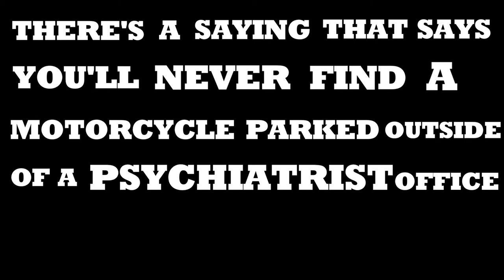What it's like to work with EAGLERIDER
Ride every month for only 29.00. Below are the amazing benefits.

Free monthly rentals and endless list of exclusive benefits including access to thousands of Indian, Harley Davidson, Triumph, BMW, Honda, Yamaha and Polaris motorcycle rentals across north America!

* 12 Free Rental Days per year
* Free Rental on Your Birthday
* Enjoy exclusive members only discounts on tours, service & apparel
* Additional rental credit for each friend you refer to club eaglerider
* Invitations to exclusive club events and motorcycle rallies